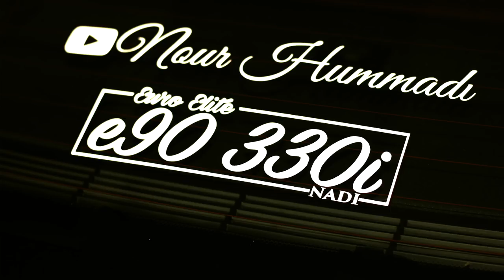BMW E92 QUARTER PANEL 100% DONE/ ROOF WRAPPED!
Thank you guys so much for the help, it would not look anything like this if it was not for you guys. He hooked me up with such a good price I had to come down. Just one more favor lol, can anyone help me with this headlight tho.

My Gear "HELP A BROTHER OUT LOL":
50mm lense
18-55mm lense